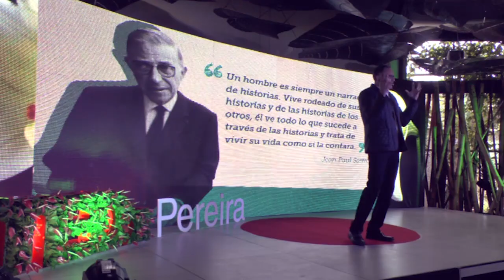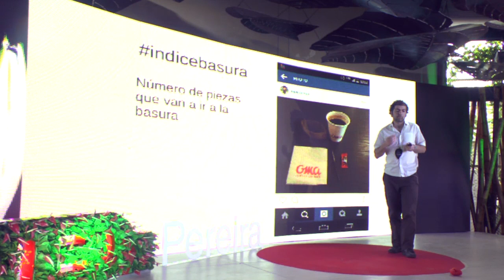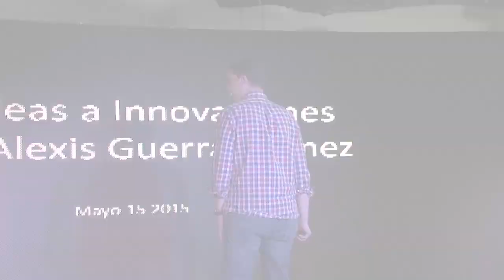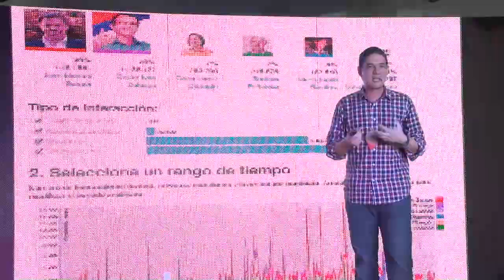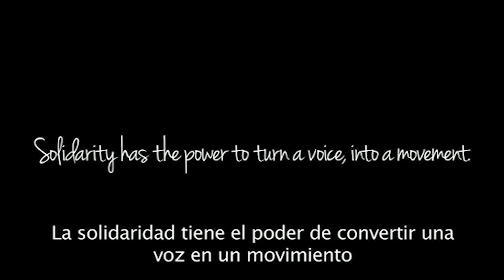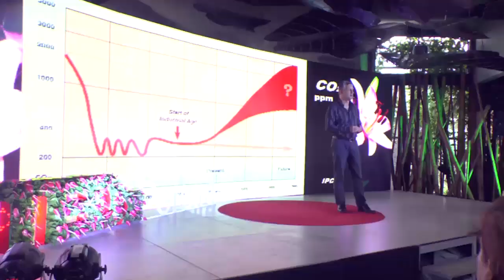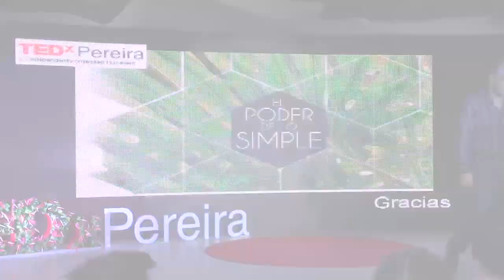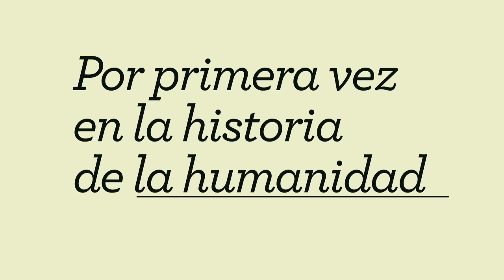TedxPereira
El verdadero valor de la creatividad se ve reflejado cuando tus ideas tienen el poder de cambiar el mundo. Estamos orgullosos de haber pertenecido a la organización de un gran evento de talla mundial que contó con los mejores exponentes colombianos con grandes ideas dignas de ser difundidas.